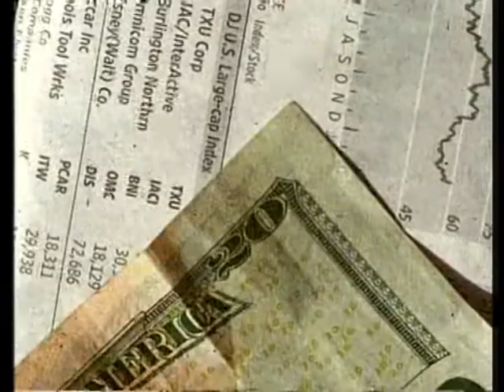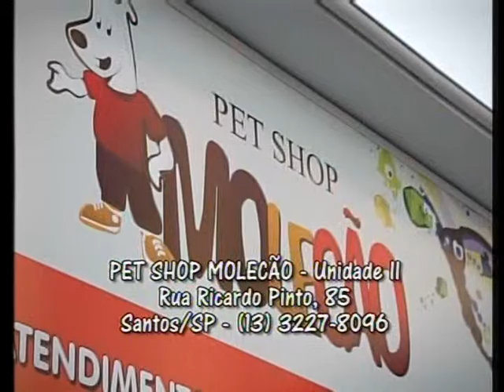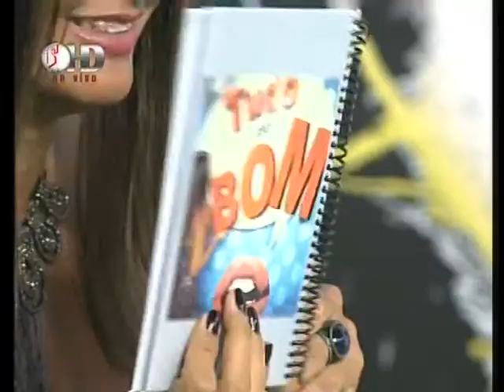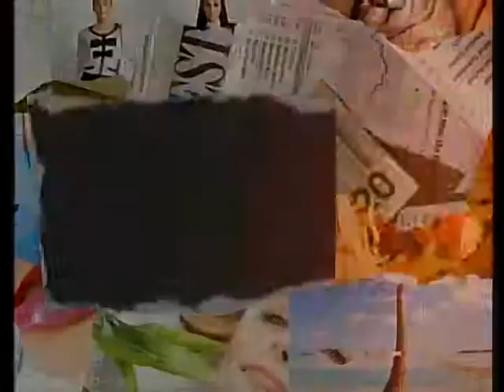Programa Tudo de Bom - Renata Queiroga ÚLTIMO AO VIVO com Lena, Maycow e Cris Fatalla 19-12-14